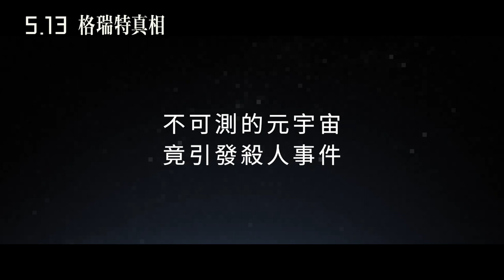【格瑞特真相】The Greater Good 精采預告 ~ 5/13 上映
★ 【美國女孩】製片 馬君慈 編導 開春最強警匪動作鉅獻
★ 金鐘獎最佳女主角提名 莫允雯X偶像劇人氣男星 李至正X
  金鐘獎最佳女配角提名 江宜蓉X金馬獎最佳導演提名 鄭有傑X 潛力新生代演員 夏騰宏 上演黑白終極對決
★ 台灣饒舌界靈魂歌手 大支 特別演出
★ 別相信任何人！懸疑刺激直逼【目擊者】【緝魂】
★ 當追尋真相變成危機四伏的逆境 你會掩蓋事實還是追查到底？

彭昕(莫允雯 飾)為法務部調查局的調查官，為調查局組長李博遙(李至正 飾)下屬。某天一家科技公司的機密專利遭人竊取，一切犯罪證據皆指向彭昕的工程師前男友劉皓然(夏騰宏 飾)，不顧組長李博遙的勸阻，彭昕著手展開調查。究竟誰才是始作俑者？真相究竟為何？隨著深入事件的核心，身邊每個人都顯得越來越可疑，致命的危險風波一步步朝她逼近。